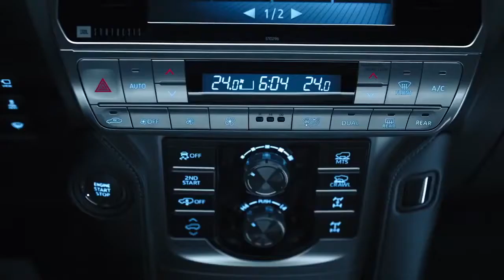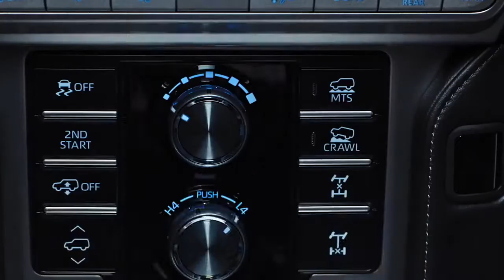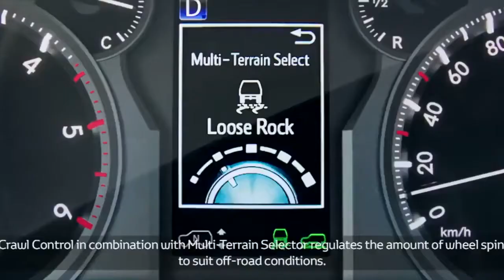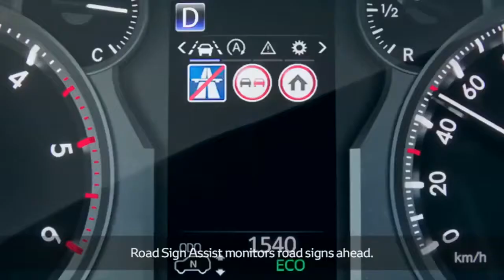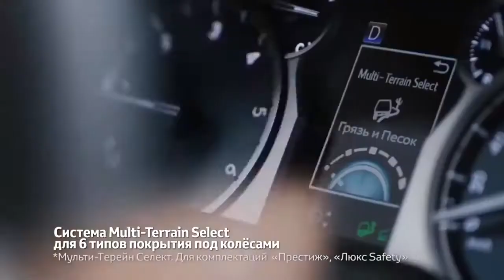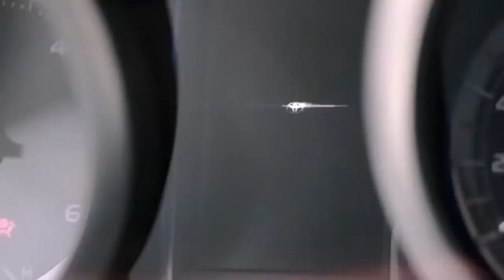2022 New Toyota Land Cruiser Prado luxury features and off road capabilities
2022 New Toyota Land Cruiser Prado luxury features and off road capabilities